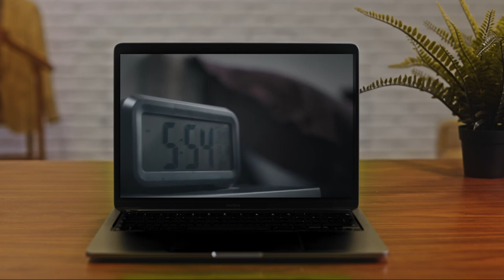House of Hiranandani Thane Half Marathon : ChalBhaag Case Study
With the boundless spirit and enthusiasm, they ran for a cause and never looked back. Our incredible foxes took it to the next level by igniting energy and adding excitement with our theme song named "CHAL BHAAG." Take a look!